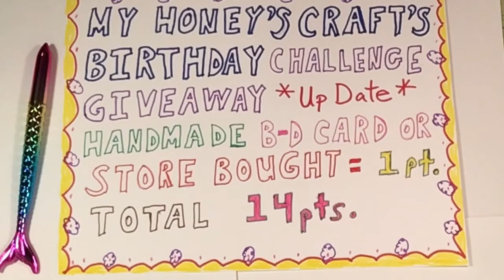🌟UPDATE🌟 My Honey’s Crafts Birthday Challenge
Thank you for your responses. I am looking forward to receiving your beautiful creations!!!
Take care❤️💙💙
Debra